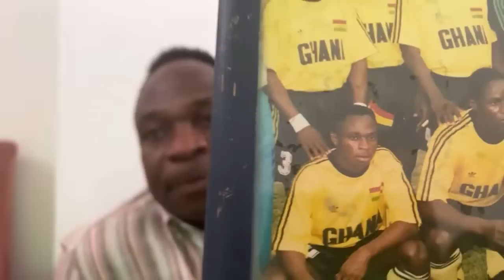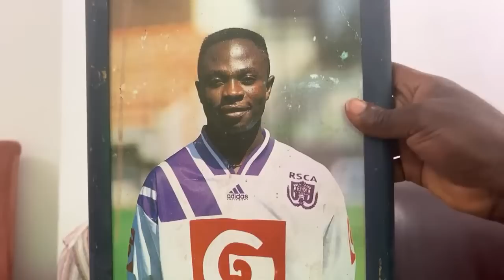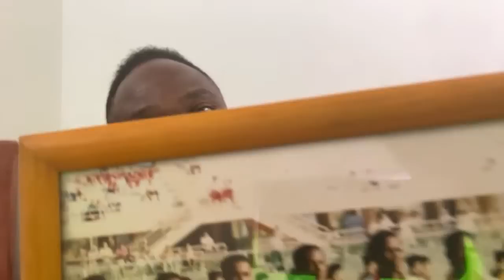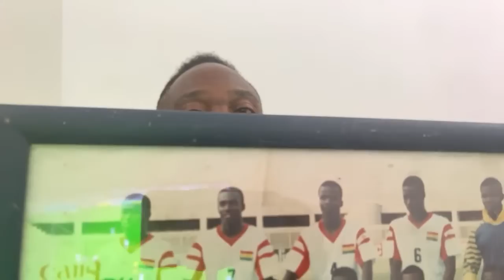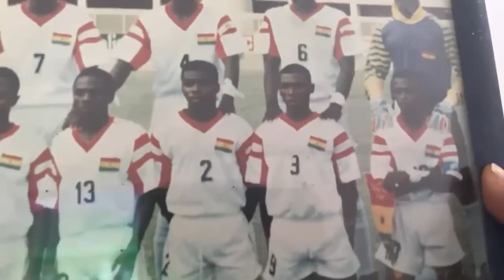One-on-one with Isaac Asare former Black Stars defender from Belgium